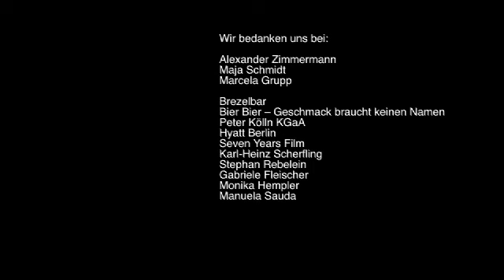Kurzfilm "Gezählt"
Regie: Frank Funke
Darsteller: Frederik Funke, Katharina Philipp, Julia Baukus